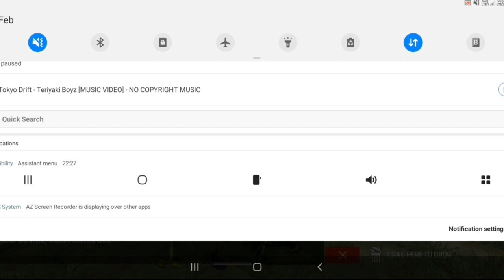ගෙමින් කදුට ගහපු අය 💔🤣 || FREE FIRE PRANK SINHALA || PRANK PART 2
♥️ WELLCOME ♥️

BOYS AND GIRLS MY NEW VIDEO ♥️🤤

හැමදාම මේ වගේ විඩියෝ බලන්න මාත් එක්ක සෙට් වෙලා ටච් එකේ ඉම්න ♥️😁  මෙම විඩියෝ එක ශෙයා කිරිම ඔබේ වගකිමක් ලෙස දකින්න

MY  FONE 📲 = SAMSUNG GALAXY M20
RAM          📲  = 4 GB
STORENG 📲 =64 GB

IM NOOB MOBILE PLAYER 🤤♥️
 එහෙනම් NOOB PRANK ඒක බලලා හැමොම ශෙයා කරමු

🤤♥️ මෙන්න යාලු මගේ අනිත් social media flat forms

1. Garena Free Fire Indonesia Live
2. Garena Free Fire Brazil Live
3. Garena Free Fire India Live
4. Garena Free Fire Singapore Live
5. Garena Free Fire Thailand Live
6. Garena Free Fire live Malaysia
7. Garena Free Fire live Sri Lanka

Srilanka pRANK
billagf@@gaming@@BbI L L